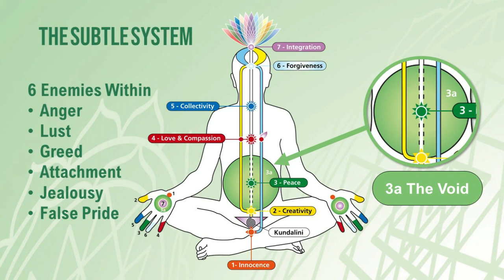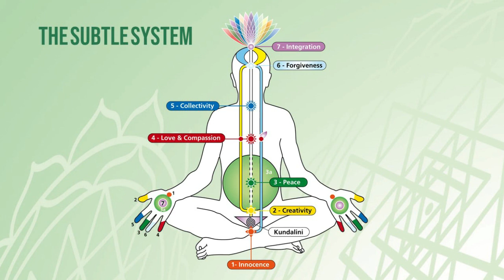Meditation Course Jan 2022 | Day 17: Welcome by Angela - Presenting '6 Enemies Within'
As a person grows in their love, all the enemies of the soul – lust, anger, greed, jealousy, attachment, and vanity – gradually get dissolved.
3 WEEK DAILY SAHAJA YOGA MEDITATION COURSE
Every day from 10th to 30th January 2022
8PM to 9PM (Sydney time)
Join us on Zoom for interactive sessions or simply watch them live on YouTube:

Discover the peace and joy of true meditation.
A Spiritual Journey of Awakening, Nurturing, and Deepening our Connection.
All are welcome – Beginners and Regular meditators.

• Week 1: Awakening – Connecting with your spirit
Monday 10th to 16th January 2022

• Week 2: Nurturing – Cleansing your subtle body
Monday 17th to 23rd January 2022

• Week 3: Deepening – Strengthening your connection
Monday 24th to 30th January 2022

This Sahaja Yoga meditation course aims to guide you on your journey within, through progressively deepening meditation experience and knowledge over the three-week period. Workshops and one-on-one help will be available to support your meditation practice and deepen your connection with your spirit.

Sahaja Yoga Meditation is always free and practised in more than 100 countries.